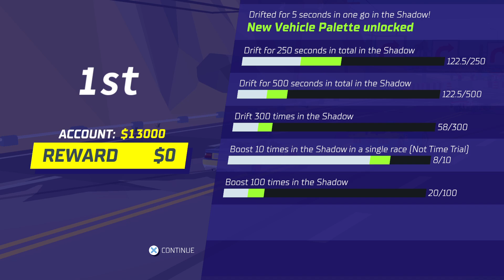This is a really good arcade racer Hotshot Racing gp mode ep1